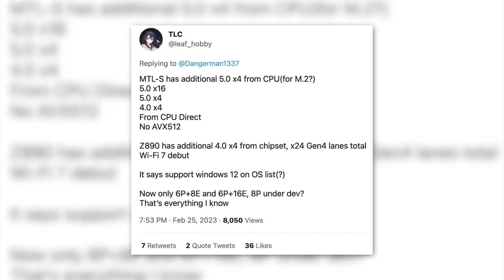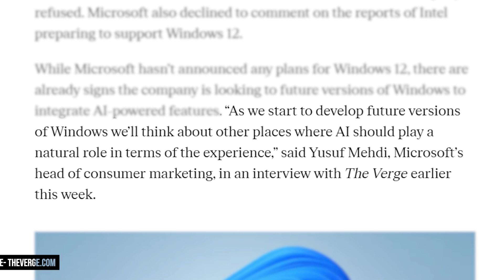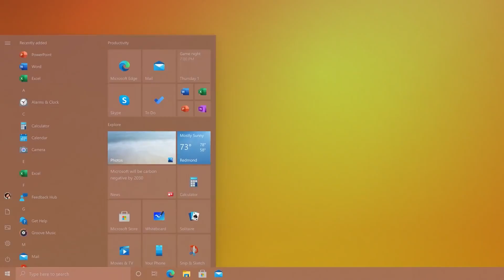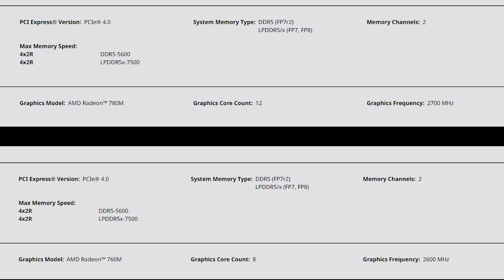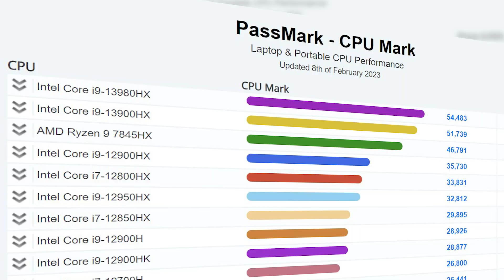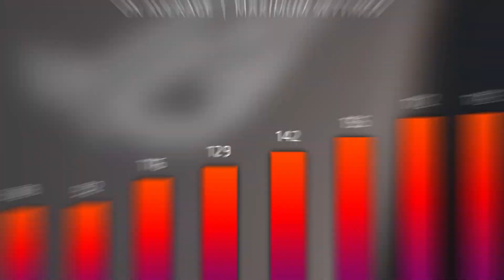Intel Meteor Lake Is Coming To Desktop!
Intel Meteor Lake S is not canceled according to new reports and will bring some new features. AMD has nerfed the Ryzen 7040 iGPUs and 7950X3D performs impressively in gaming.